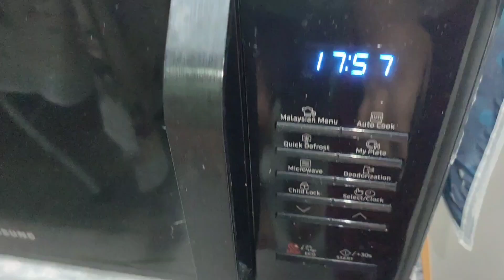Why to buy pizza from outside when you can make it at home? Here's thin crust pizza from my kitchen😊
In this video you will see how you can actually make pizza at home by adding your favorite vegetables or even nonveg and this pizza tastes better then the one you buy from outside because you all know home cooked food is the best

Cook and enjoy!👍